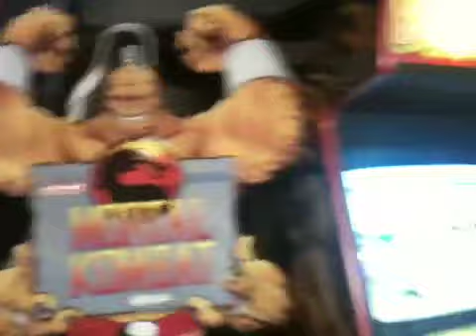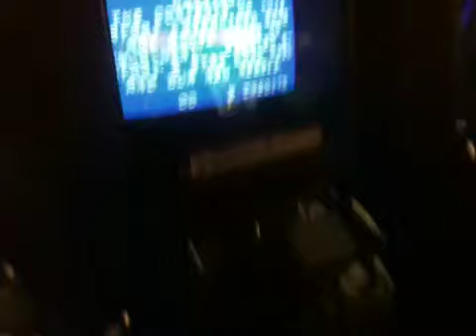Basement arcade updated!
Basement arcade.